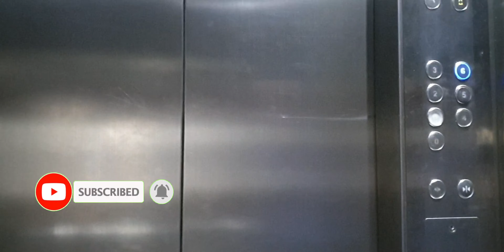বাংলাদেশ অসাধারণ সুন্দর